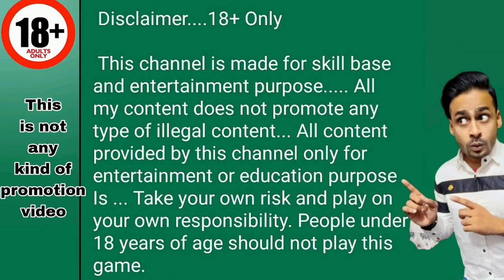Socha nahi tha Itna profit ho jayega 💰| MasterX Jabardast Game play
Socha nahi tha Itna profit ho jayega 💰| MasterX Jabardast Game play | ArmanAnsariX Channel

Car roulette tips & trick
Car roulette Jackpot
Horse Racing hack
Horse Racing apk mod
Horse Racing tips & trick
Horse Racing Jackpot
Jhandi Munda hack
Jhandi munda apk mod
Jhandi Munda tips & trick
Jhandi Munda Jackpot
Exproler Slots hack
Exproler Slots apk mod
Exproler tips & trick
Exproler Slots Jackpot
Golden India tips & trick
Jackpot kab aata hai kaise pata kare
Live Jackpot proof
Car roulette khelne ka tarika
Exproler Slots khelne ka tarika
Golden India khelne ka tarika
Teen patti gold hack
Teen patti gold apk mod
Teen patti gold khelne ka tarika
Teen patti master hack
Teen patti master apk mod
Teen patti master khelne ka tarika
Logon cash kaise pura kare
Login cash kaise jeete
Login cash complete
Online earning tips & trick
How to win Jackpot
how to win jhandi munda 2022 how to win TEENPATTI
best trip
how to play jhandi munda how to earn Online money TEENPATTI gold apps 2022
best tricks
best tips and tricks 2022 TEENPATTI master apps 2022
car roulette tricks 2022 jhandi munda tricks
jhandi munda tips and tricks 2022 how to hack TEEN PATTI MASTER apss 2022
how to hack jhandi munda 2022 jackpot jitne ka tarika
how to win jackpot slot
how to win golden india jackpot
trick to win jackpot 100%

This channel is made for skill base and entertainment purpose. All my content does not promote any type of illegal content... All content provided by this channel only for entertainment or education purpose Is ... Take your own risk and play on your own responsibility. People under 18 years of age should not play this game.

New teen Patti master game, new teen Patti game,
teen Patti master, new earn money game, Teen Patti

master earning app, self income app, raffer and earn,

teen patti real cash game paytm teen patti real cash game how to open

how to earn money from teen patti how to earn money from teen patti

how to earn money in teen patti

best teen patti earning app best teen patti earning app 2022

best teen patti app new teen patti earning app

real cash teen patti real teen patti game
Mines game ko kis tarha khele
Mines game khelne ki trick
Teenpatti mines game tips & tricks
Golden india game kaise khele
Golden india jackpot trick
Golden india khelne ka sahi tarika
Golden india best game play
Loss recover karne ka tarika
loss recover kaise kare
Teenpatti app me loss recover kis tarha kare Teenpatti gold loss recover
Teenpatti master loss
Slot Machine Game kis tarha khele
Slot Machine game khelne ka tarika
Slot Machine Jackpot trick
Slot machine kis tarha khele
New Game Piggy bank
Piggy bank jackpot
Piggy Bank Superwin
Piggy bank Epicwin
Piggy Bank Ultimate win
Piggy bank game kaise khele
Piggy bank game khelne ka tarika